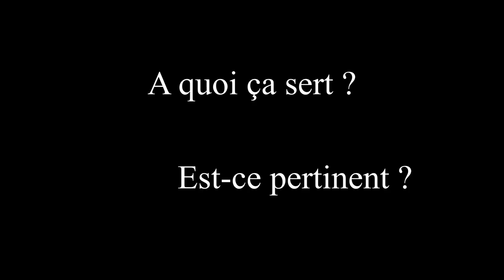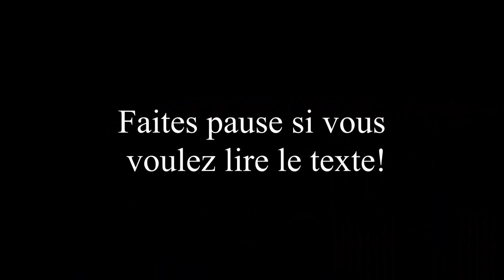Faut-il faire des distinctions conceptuelles?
Définir ce n'est pas juste décrire mais c'est aussi prescrire un sens. Dès lors distinguer est souvent une part d'un argumentaire. Pourquoi vouloir distinguer? Voilà la question.

Texte de Paul NIZAN
Elle lance des nuages de raisons comme un croiseur émet un écran de fumées. Cette philosophie est la philosophie qui a toujours quelque chose à cacher. Qui doit toujours faire croire que le monde n’est point tout ce qu’il paraît être. [...] Des distinctions les tirent de tous les mauvais pas où les engageraient des questions insidieuses. Sans doute la guerre fut-elle apparemment inhumaine, sans doute put-elle à bon droit paraître injustifiable à qui juge sur ses sens : mais il faut redresser le jugement, comme l’esprit doit redresser le bâton apparemment brisé dans l’eau. La guerre possédait un sens éthique qui rachète ses apparences. La guerre devenue Idée, l’objet guerre disparaît. La guerre ne fut point cette série de combats, d’incendies, cet entassement de morts répugnantes, de jours d’ennui et d’assassinats, ces vagues de gaz, ces couteaux des nettoyeurs de tranchées, cette vermine et cette crasse humaines que les combattants connurent, mais la lutte du droit contre la force, mais la bataille de Descartes contre Machiavel, de M.Bergson contre la machine allemande. Non point un jeu sanglant au profit des fabricants d’armes mais une croisade philosophique, mais une bataille d’esprits.
 p.75

 Ainsi les philosophes circulent avec une promptitude, une aisance trompeuse, entre l’apparence et la réalité. Dénonçons-nous un fait ? Il n’était qu’une apparence, un rêve, une ombre : pour tout dire, il n’existait pas. Avec quelle assurance dédaigneuse ces hommes nous reprennent et détournent nos pensées brutales. Nous ne savions point nous convertir au soleil du vrai, nous arracher aux chaînes de la Caverne, nous ne savions point voir les mystères de la réalité cachée. Il ne fallait pas céder à l’impatience de la jeunesse, il fallait chercher mieux et plus longtemps, aussi longtemps qu’il était nécessaire pour oublier le monde contre lequel nous nous étions trop vite révoltés.[…]
 Mais ce débat ne sera pas tranché si aisément. Les hommes qui sont victimes des apparences ne consentiront jamais à les regarder comme de misérables reflets. Mais comme la dure, comme l’unique réalité. Et ce que les penseurs nomment réalité, ils le regarderont au contraire comme une apparence et un songe. Comme la mystification qui ne se pardonnera pas.
 Ainsi les philosophes, au milieu de leurs substitutions, de leurs métamorphoses, de ces trames de mirages qu’ils tendent, de ce jeu que l’idéalisme toujours jouera, prophétisent l’avènement des idées salutaires. Exhortant à la justice, à la générosité, à l’amour, ils fournissent moyennant le salaire que la bourgeoisie leur sert, les armes spirituelles, les justifications que requiert son maintien.
p.79

 Un État ne requiert point uniquement l’exercice des forces brutales des ses juges, de ses militaires, de ses fonctionnaires et de ses policiers. Il requiert encore des moyens plus subtils de domination. Il n’est pas toujours nécessaire de combattre et d’abattre par la force des adversaires déclarés : on peut les persuader d’abord. C’est pourquoi le pouvoir répressif est doublé par le pouvoir préventif. C’est pourquoi un État bien fait s’adjoint des organes du pouvoir spirituel. Cette situation se produisit toujours. Le siècle de Louis XIV offre le spectacle d’une réunion achevée du pouvoir spirituel et du pouvoir temporel. Plus généralement, l’ancien régime monarchique possédait une institution spécialisée du pouvoir spirituel qui était l’église. Nos pères voyaient clair et parlaient plus franc que les gens de maintenant : c’est qu’ils croyaient vraiment avoir le droit pour eux – et ce droit était divin ; nos clercs, moins assurés peut-être de détenir le droit ne se dispensent point d’être hypocrites et ne reconnaîtraient pas sans combat cet union des deux pouvoirs.
 Quand la révolution bourgeoise eut écrasé le système d’institutions où s’embarrassait la croissance de sa puissante jeunesse, ce pouvoir spirituel dut être remplacé. Les places fortes que sous la monarchie l’église tenait pour le roi et pour les nobles furent occupées sous la république par l’école et l’université de l’État. Une suite d’opérations qui s’est achevée sous les yeux de nos parents a promu la cléricature laïque à la situation de la cléricature ecclésiastique : l’une et l’autre ont pour fonction d’assurer dans l’État toutes les sortes de persuasion, toutes les propagandes spirituelles. Il faut arriver à penser que l’université n’est que le levier spirituel de l’État, qu’elle constitue, explicite et répand les valeurs engendrées sur le plan de l’ « Esprit » par les mêmes intérêts que l’État temporel défend.
p.120